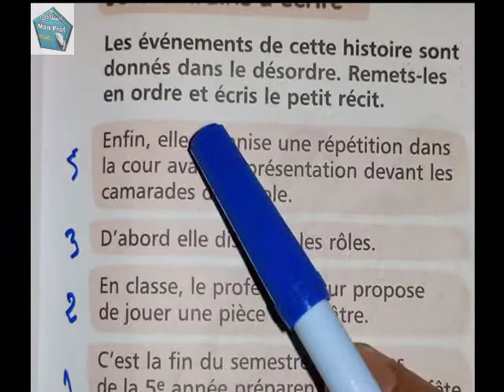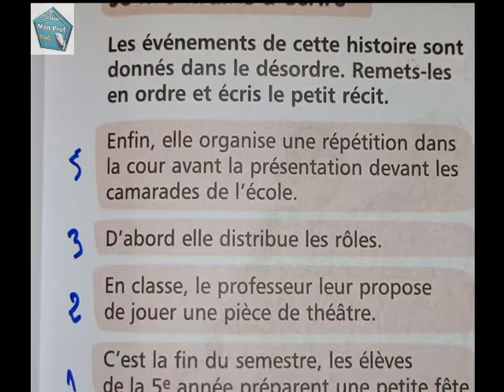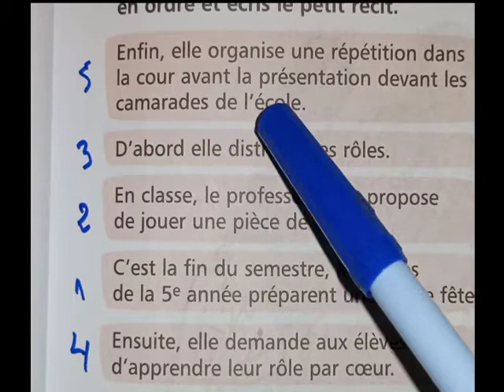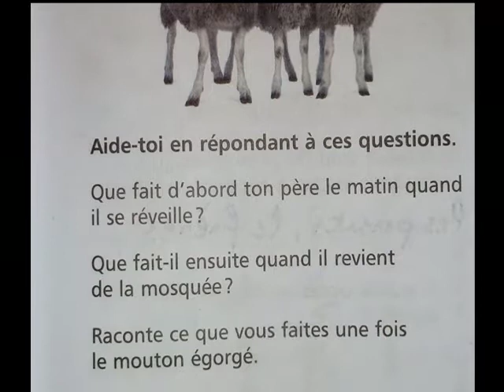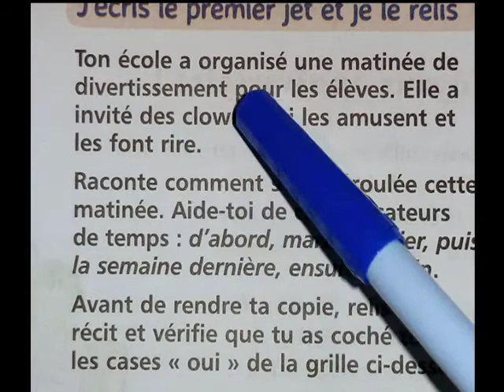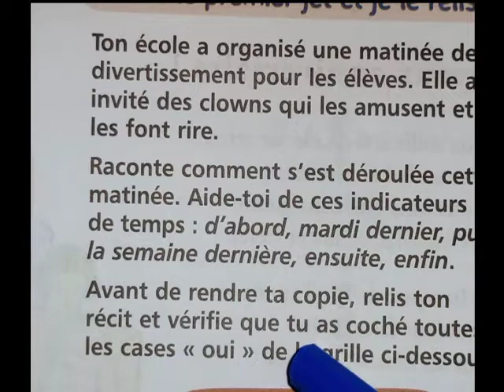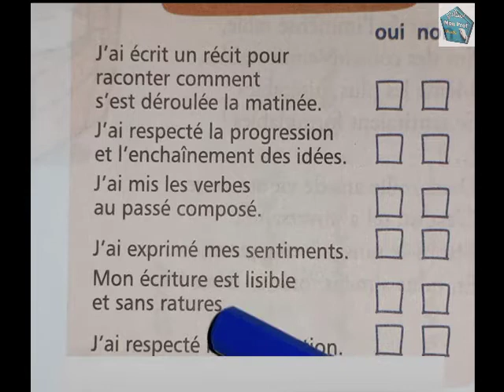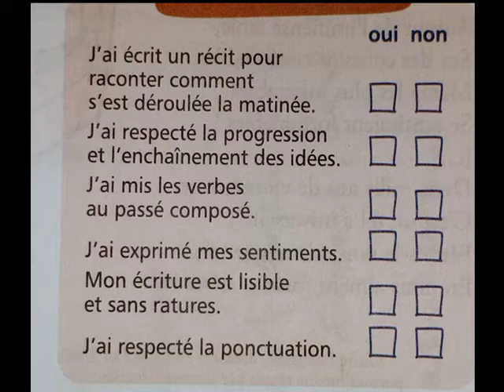rédiger un texte narratif : Mes Apprentissage en Français 5 EAP page 71